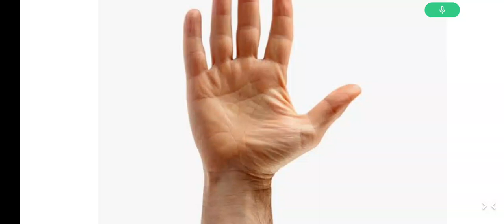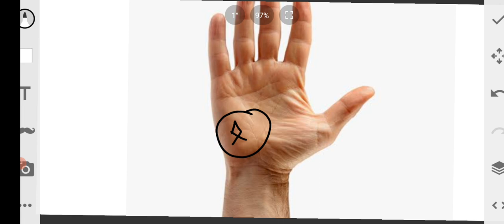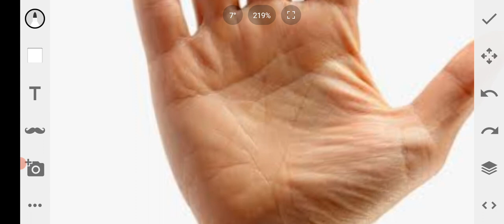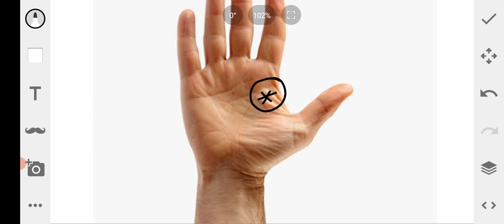5 Signs will gives you Rajyoga palmistry | 5 भाग्यशाली राजयोग देने वाले चिन्ह बहुत पैसा पद प्रतिष्ठा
Namskar दोस्तो
ajki इस video mai hum 5 signs ke baare mai baat krenge jo haatheli par ho too vykati ko rajyog milta hai jeevan mai |

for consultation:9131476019